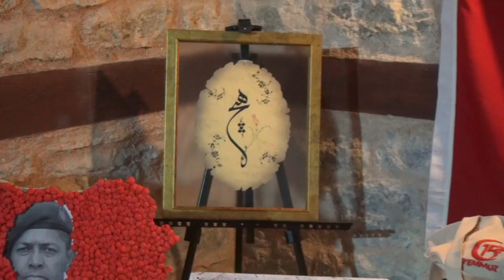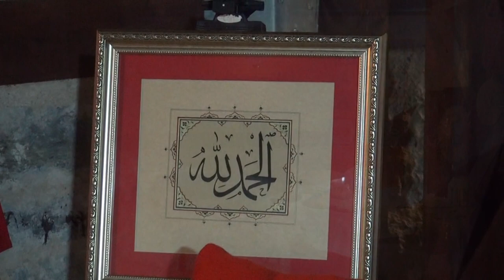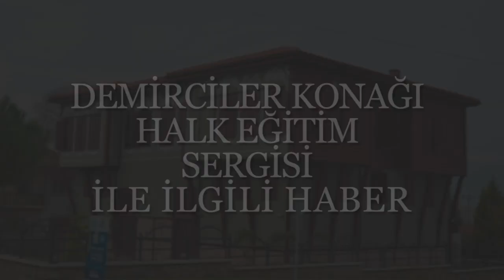Demirciler Konağı Halk Eğitim Sergisi